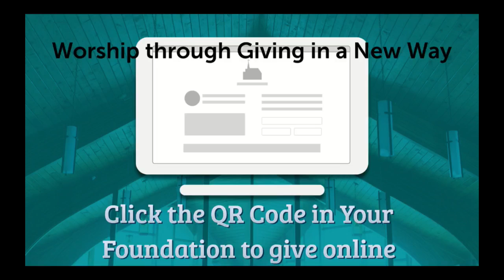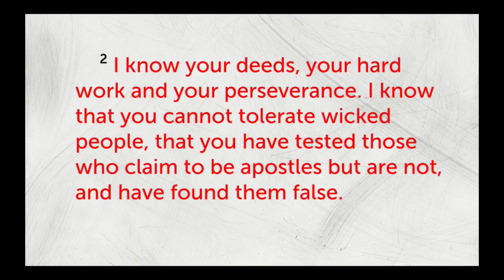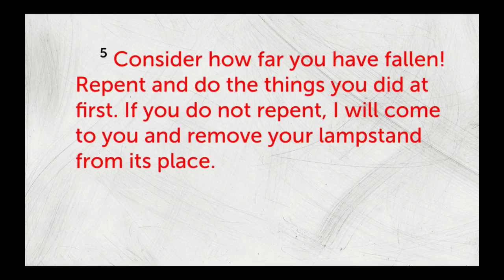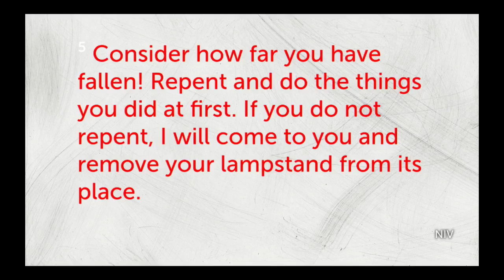May 1 Morning Worship Service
"Seven Letters to Hurting Churches"
"Ephesus"
Revelation 2:4-7